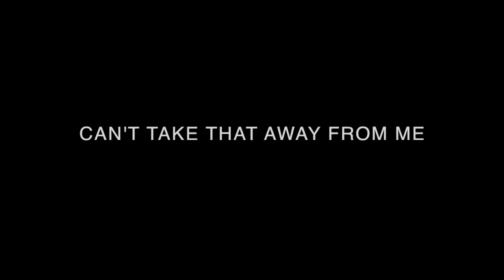Marina Xavier-Can't take that away from me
Arts Escape's Live Music Project